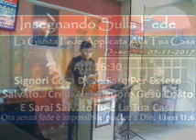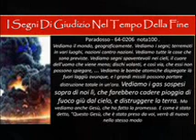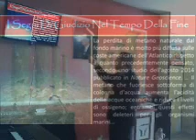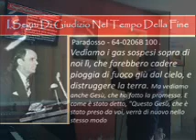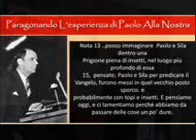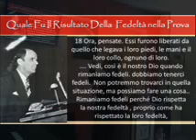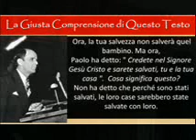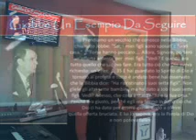TU E LA TUA CASA - parte 8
TESTO: ATTI 16:29-31
29 E, chiesto un lume, egli corse dentro, e tutto tremante si gettò ai piedi di Paolo e Sila; 30 poi li condusse fuori e disse: «Signori, cosa devo fare per essere salvato?». 31 Ed essi dissero: «Credi nel Signore Gesù Cristo, e sarai salvato tu e la casa tua».

COSA TROVERETE ALL'INTERNO DI QUESTA LEZIONE:

1.STUDIO SUI SEGNI CHE PRECEDONO IL SECONDO RITORNO DI CRISTO:DEDICATO AI GAS METANO CHE LA TERRA STA RILASCIANDO. COSA DICE IL MESSAGGIO E LA BIBBIA  IN PROPOSITO?

2. PARAGONANDO L'ESPERIENZA DI PAOLO ALLA NOSTRA
3.COME SI COMPORTARONO PAOLO E SILA NELLA PROVA
4. QUALE FU L'ATTITUDINE DI PAOLO E SILA NELLA PROVA
5. QUALE FU IL RISULTATO DELLA LORO PROVA
6. COSA HA PRODOTTO LA LORO TESTIMONIANZA
7. LA GIUSTA ATTITUDINE VERSO UN NUOVO FRATELLO
8. LA GIUSTA ATTITUDINE DEL NUOVO FRATELLO
9. SCOPRENDO LA GIUSTA COMPRENSIONE DEL NOSTRO TESTO
10. GIOBBE UN ESEMPIO DA SEGUIRE

DIO CI BENEDICA E CI DIA LA GIUSTA VISIONE PER CONQUISTARE LE NOSTRE FAMIGLIE AMICI E FRATELLI DI CHIESA